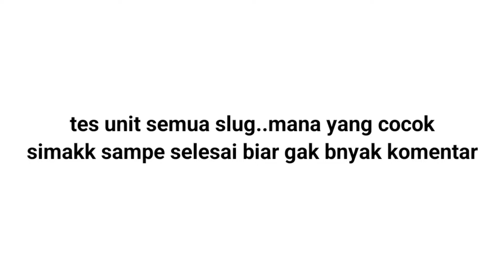TES SENAPAN BOCAP PAKAI SLUG LARAS ORI BAWAAN DI 50 METER HASIL NYA SEGER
Terimakasih
Salam dari lampung